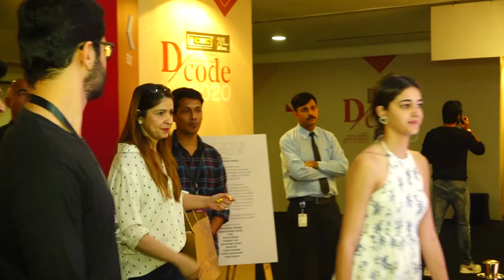Annaya pandey showing tantrums to media & Nimrit kaur posing for media